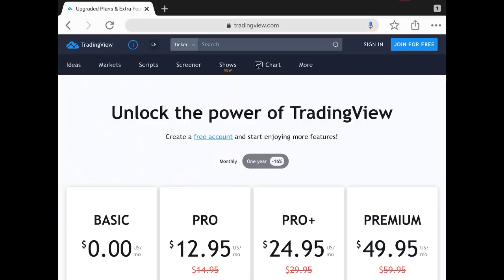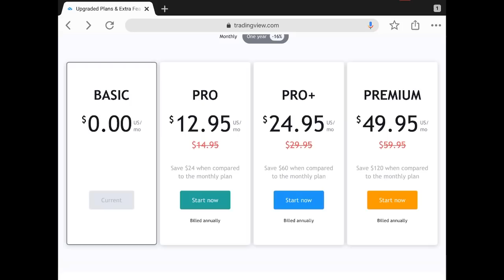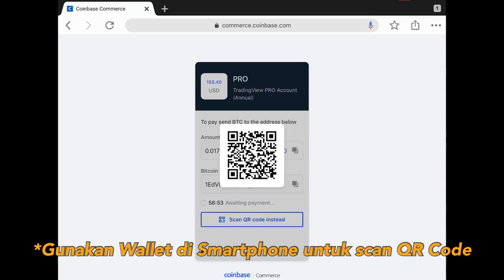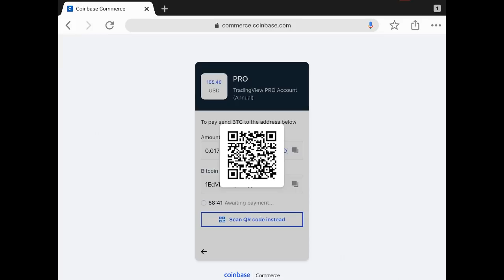5. Subscribe Layanan ChartBite - TradingView dengan Bitcoin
☎️ Cust Service : 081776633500 (WA Only)